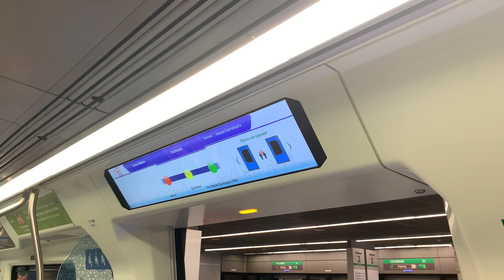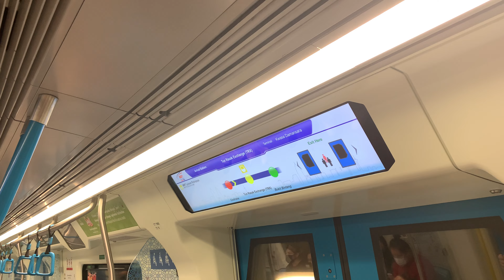[With MRT PYL announcement] rapidKL MRT Kajang Line from Cochrane to TRX: Siemens Inspiro set 150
mrtsginfo Records a train ride onboard the Kajang Line. Getting bumped into the ad-wrapped game again but this time a short ride to TRX with MRT Putrajaya Line announcement. 20/03/23

Profile of Train:
Line to Destination - Kajang Line to Kwasa Damansara
Rolling Stock - Siemens Aktiengesellschaft “Inspiro”: SBK-S-01 150
Direction - KG21 Cochrane to KG20 PY23 Tun Razak Exchange